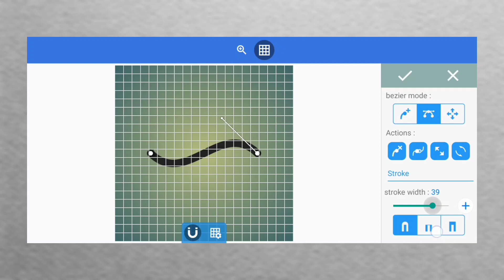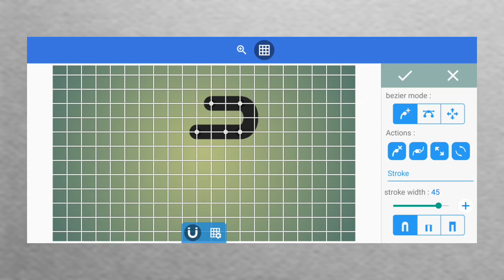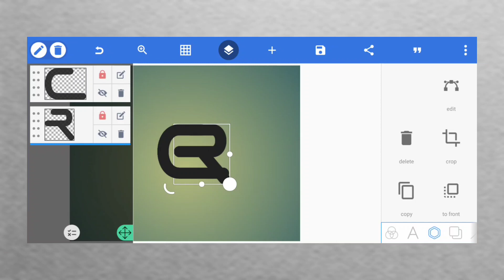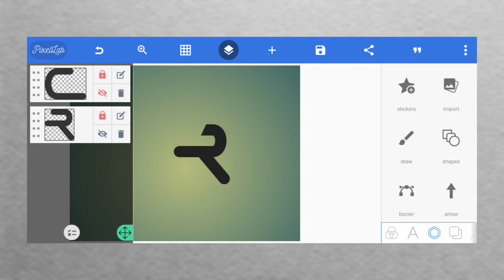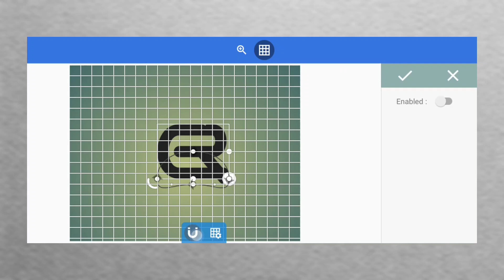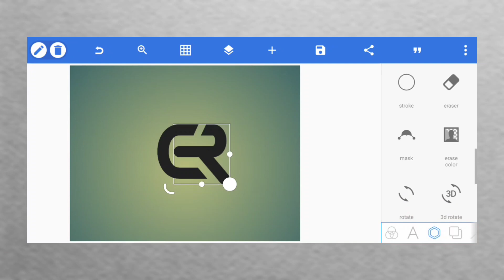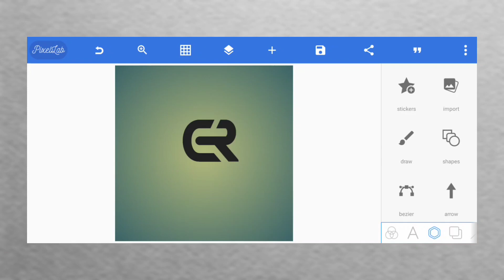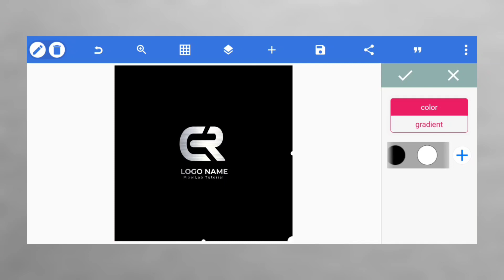Cara Desain Logo Inisial huruf C + R di Android | PixelLab Logo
Dalam video ini kita tunjukkan bagaimana proses desain logo inisial huruf simpel hanya dengan satu fitur di aplikasi PixelLab. Logo kali ini adalah logo huruf inisial nama C dan R yang simpel namun tetap elegan.